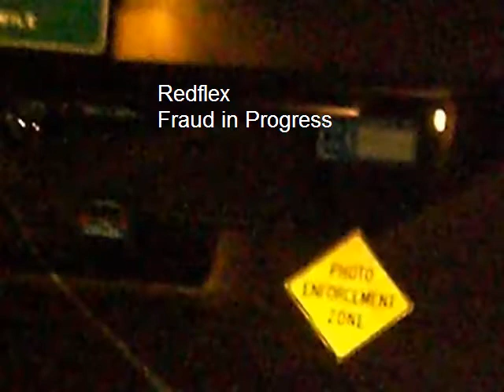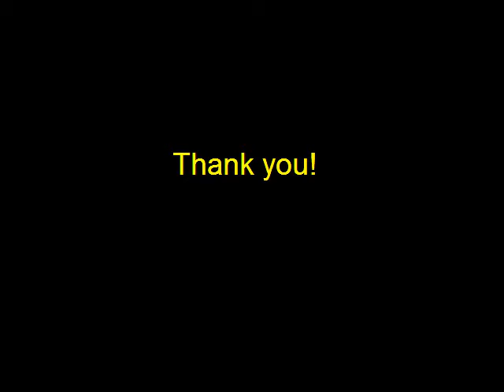Redflex fraud in progress in Phx. AZ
Redlex fraud!